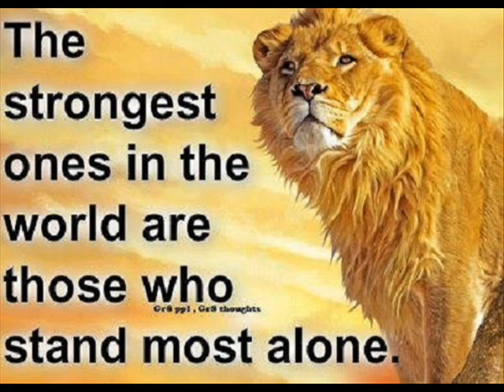The Tony Topping Show Ep 2 Da Vinci's Demon With John A. O' Brien UFOs & The Paranormal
A popular episode apologies for the technical problems.

Born in May 1978, John knew from a very early age that that he was "from this world but not of it". He always felt separate from those around him and even his own body.

Throughout his life he always felt as if he was more the Watcher over his own actions. This led John to discover at a much later date that he is in fact what is now known as an Indigo Child.

This conscious push has taken John on a somewhat magical and spiritual journey that seems to have hit a surge in advancement throughout this infamous year of 2012.

Writing and acting under the pseudonym of Liger Doomstar "The Overlord of Doom" John has conducted several public seminars on the topics of the Rabbit Hole, Aliens and UFOs, the Hollow Earth and 5th Dimensional Wizardry for names like Truth Juice and New Horizons which have all been met with a very positive response.

John's experiences range from a very physical abduction from off world entities, witness to dozens of UFO sightings, communicating with the dead, developing psychic powers, clairvoyance and telepathy, meditation, wizardry and cosmic ordering, tuning into the Divine 1 Universal mind, looking through another's eyes via a technique he calls sight-jacking, power battles with Reptilians, talking to animals and channelling none other than the Great Leonardo Da Vinci among many other strange incidents.

After enduring a complete spiritual breakthrough in his 30th year, John sank deep down into the darkest depths of his psyche and found the Greatest of lights within.

John's e-book "Why We IS GOD" -- Liger Unleashed Volume 1 has been on sale from Amazon.com